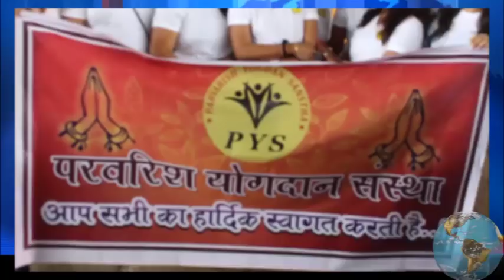No Honking Rally- एक जागरूक प्रयास परवरिश योगदान संस्था के द्वारा | A Parvarish Yogdan Initiative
No honking rally- ek jagruk prayaas parvarish yogdaan sanstha k dwyara
Event in KHARGHAR